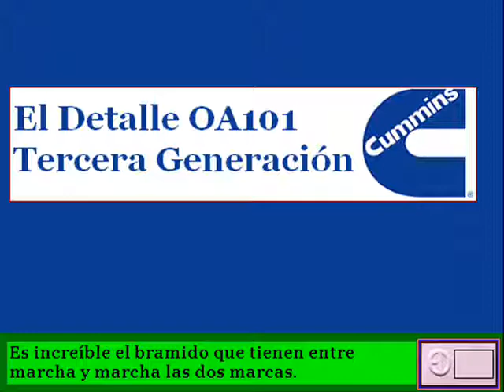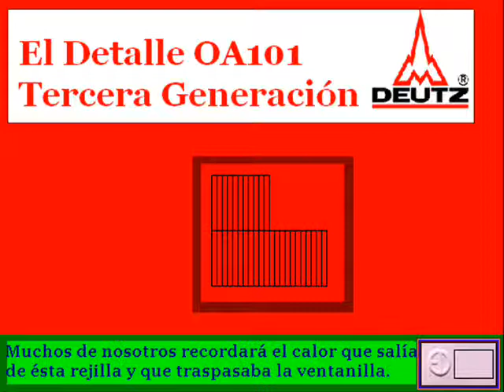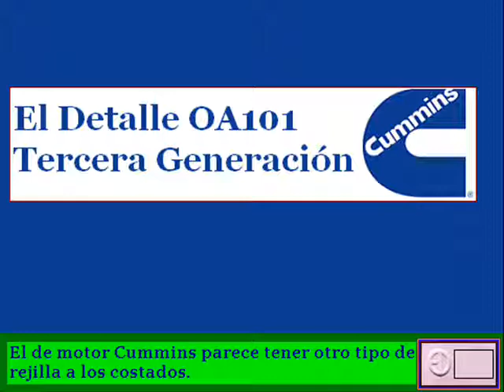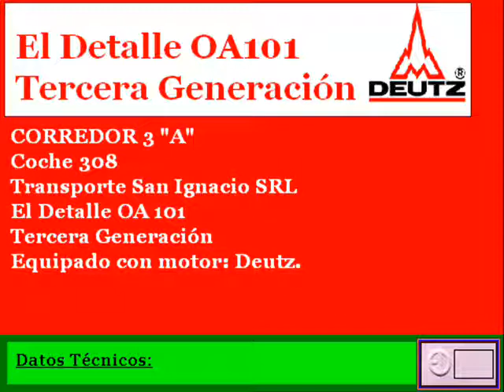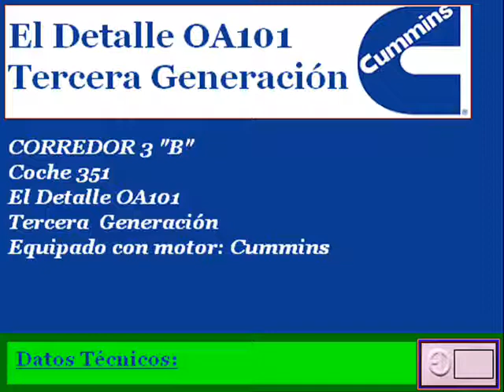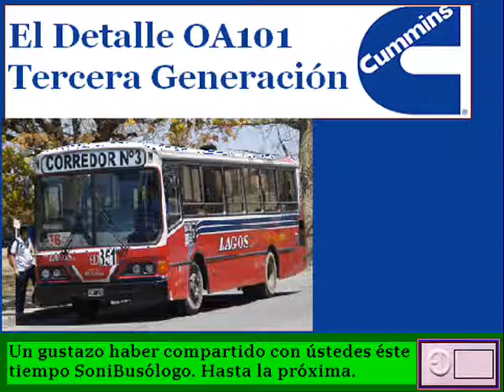⭐ Deutz VS Cummins (El Detalle OA101) ⭐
⭐ ESPECIAL SONIDOS: Chasis Deutz VS Chasis Cummins